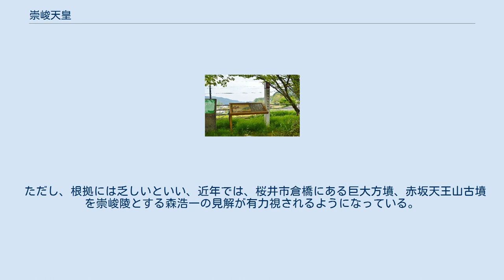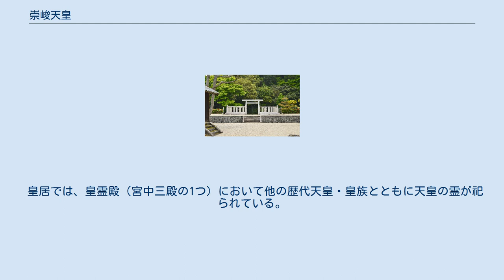崇峻天皇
崇峻天皇（すしゅんてんのう、553年?〈欽明天皇14年〉 - 592年12月12日?〈崇峻天皇5年11月3日〉）は、日本の第32代天皇（在位:587年9月9日?〈用明天皇2年8月2日 〉- 592年12月12日?〈崇峻天皇5年11月3日〉）。
 諱は泊瀬部（はつせべ）。
『古事記』には長谷部若雀天皇（はつせべのわかささぎのすめらみこと）とある。
漢風諡号の「崇峻天皇」は代々の天皇と共に淡海三船によって名付けられたとされる。
 欽明天皇の第12皇子。
母は蘇我稲目の娘・小姉君で、敏達天皇、用明天皇、推古天皇の異母弟にあたる。
 大臣の蘇我馬子によって推薦され即位した。
一方大連の物部守屋は、同母兄の穴穂部皇子を即位させようとはかるが、穴穂部皇子は蘇我馬子によって殺害されてしまう。
その後、蘇我馬子は、物部守屋を滅ぼし、これ以降物部氏は没落してしまう。
 物部氏の没落によって欽明天皇以来の崇仏廃仏論争に決着が付き、法興寺（飛鳥寺）の造寺事業が行われた。
しかし、即位したあとでも政治の実権は常に馬子が握っており、次第に不満を感じるようになった。
 592年10月4日に、猪を献上する者があった。
天皇は笄刀（こうがい）を抜いてその猪の目を刺し、「いつかこの猪の首を斬るように、自分が憎いと思っている者を斬りたいものだ」と発言。
そのことを聞きつけた馬子が「天皇は自分を嫌っている」と警戒し、部下に暗殺命令を下した。
そして東国の調を進めると偽って天皇を儀式に臨席させ、その席で東漢駒に暗殺をさせた。
天皇が殺害されたのは、確定している例では唯一である。
死亡した当日に葬ったことと、陵地・陵戸がないことは、他に例が無い。
近年、歴史学者の佐藤長門は「王殺し」という異常事態下であるにも関わらず、天皇暗殺後に内外に格段の動揺が発生していないことを重視して、馬子個人の策動ではなく多数の皇族・群臣の同意を得た上での「宮廷クーデター」であった可能性を指摘している。
 崇峻天皇 倉梯岡陵 奈良県桜井市） 崇峻天皇 倉梯柴垣宮伝承地 奈良県桜井市） 崇峻天皇の陵（みささぎ）は、宮内庁により奈良県桜井市大字倉橋にある倉梯岡陵（くらはしのおかのみささぎ）に治定されている。
 『日本書紀』の崇峻天皇の五年十一月条に「馬子宿禰、群臣を詐めて曰はく、『今日、東国の調を進る。』という。乃ち東漢直駒（やまとのあやのあたいこま）をして、天皇を弑せまつらしむ。是の日に、天皇を倉梯岡（くらはし）陵に葬りまつる。」とある。
『延喜式』諸陵式に「無陵地幷無戸」とある。
『陵墓要覧』では所在地を奈良県桜井市大字倉橋字金福寺跡（今、桜井市倉橋）とする。
 現在、崇峻天皇陵は、倉梯柴垣宮の旧地と伝えられてきた小字「天皇屋敷」（桜井市倉橋）にある。
同地に、崇峻天皇の位牌を祀る金福寺があったことから、陵地として決定したという。
1876年（明治9年）、奈良県十市郡倉橋村にあった雀塚と呼ばれる古墳が一旦崇峻天皇陵として治定されたが、1889年（明治22年）に現在の陵に改定された。
 ただし、根拠には乏しいといい、近年では、桜井市倉橋にある巨大方墳、赤坂天王山古墳を崇峻陵とする森浩一の見解が有力視されるようになっている。
同古墳は6世紀末から7世紀初頭に築造された方墳で、東西45.5m、南北42.2m、高さ約9.1m、全長17mの横穴式石室を持つ。
また、斑鳩町法隆寺にある藤ノ木古墳の被葬者を崇峻天皇とする説もある。
 皇居では、皇霊殿（宮中三殿の1つ）において他の歴代天皇・皇族とともに天皇の霊が祀られている。
 在位年と西暦との対照表